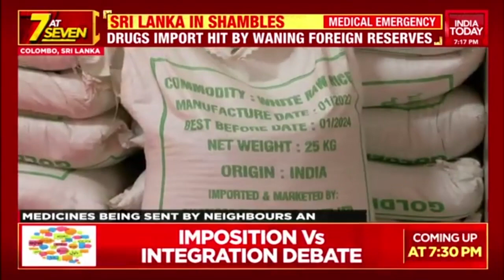Borodyanka Worse Than Bucha?; Sri Lanka In Shambles & More | Seven At 7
Catch all the latest updates of the day that made headlines today only on the Seven At 7 bulletin on India Today.